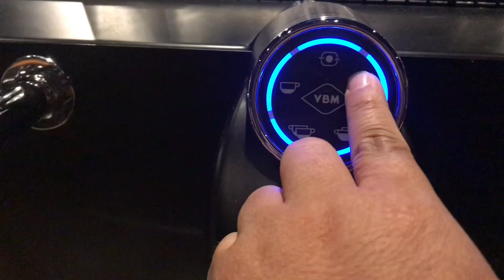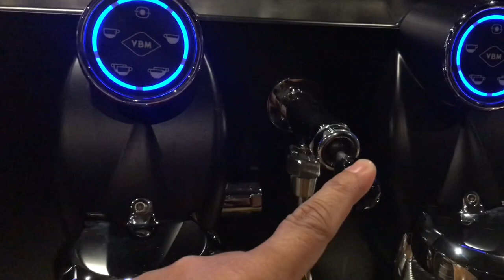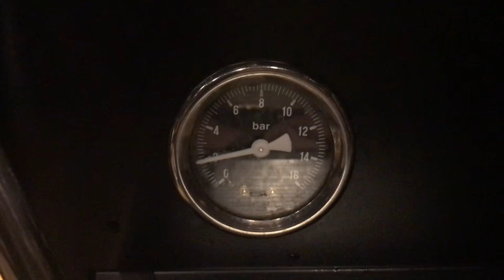Coffee machines VBM BRAND tutorial